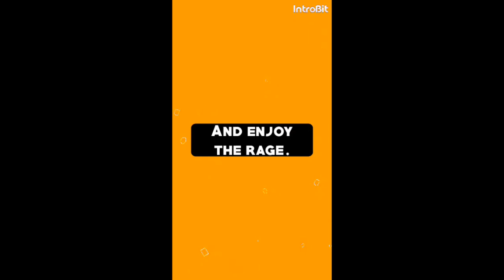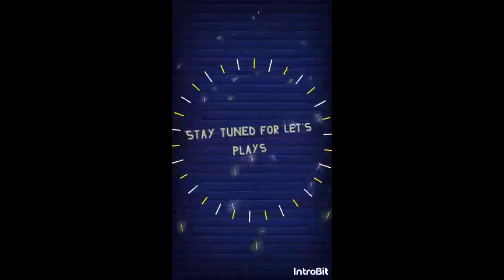Got struck Little Nightmares #3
need help on this part.